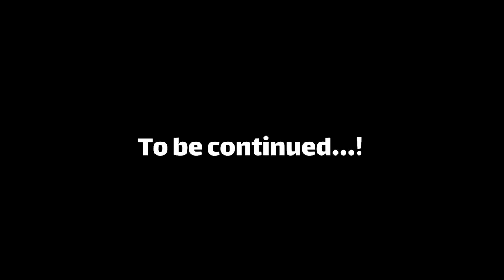I became MONKE | Black Myth Wukong!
🐒 Welcome to my first meme-filled adventure in Black Myth: Wukong! In this video, we dive into Chapter 1: Black Cloud, Red Fire, where I attempt to navigate the treacherous Forest of Wolves. But wait—things take a hilarious turn as I get distracted by some Monke memes!

Join me as we:
Explore the stunning landscapes and face off against fierce enemies
Experience epic moments interwoven with hilarious meme edits
Encounter the challenges of the game while trying to keep a straight face

This gameplay is packed with laughs, surprises, and a few unexpected fails! If you enjoy a blend of serious gameplay and meme madness, you’re in for a treat!

Sea ya there ;)